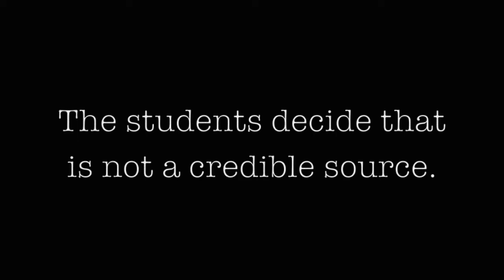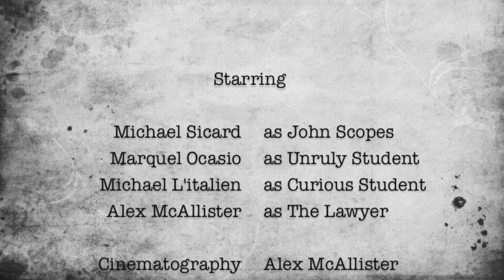The Trial of John Thomas Scopes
John Thomas Scopes was a substitute teacher in Tennessee, he was tried for teaching evolution. An action that violates the Butler Act.